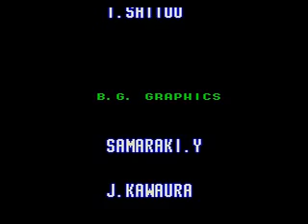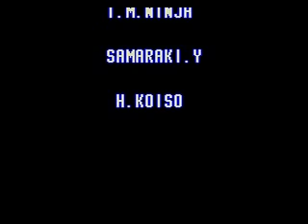Fatal Fury 2 - {Mega Drive) - {Cheng Sin Zan} - 1 Crédito/Até o Final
Fatal Fury 2 é um jogo de luta, do Neo-Geo criado pela empresa fabricante de jogos eletrônicos SNK, atual SNK Playmore, com Terry Bogard, Andy Bogard e Joe Higashi de personagens principais. Wikipédia
Data de lançamento inicial: 1992
Série: Fatal Fury
Gênero: Jogo eletrônico de luta
Plataformas: Neo Geo, Arcade, mais
Desenvolvedores: SNK, Takara, Magical
Estúdios: SNK, Takara, Magical Company